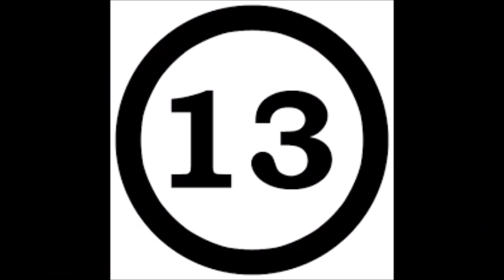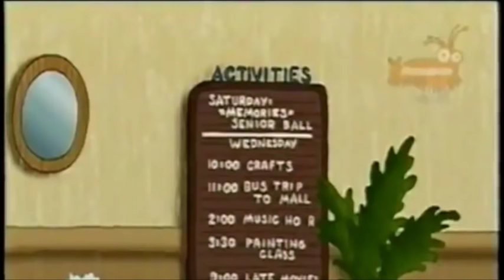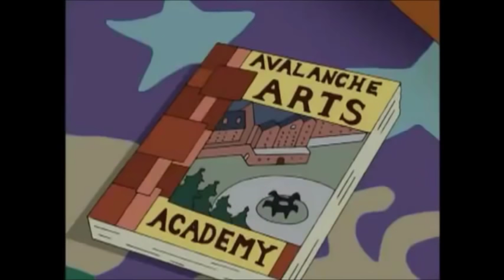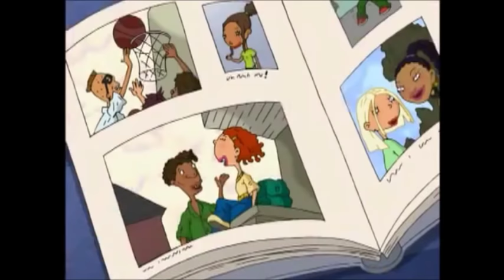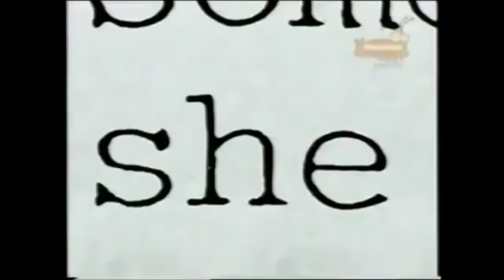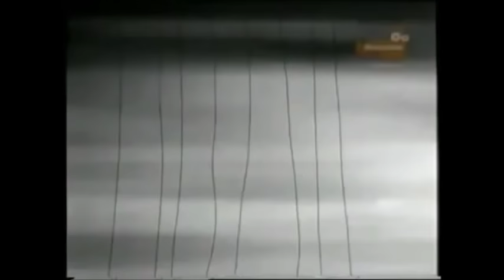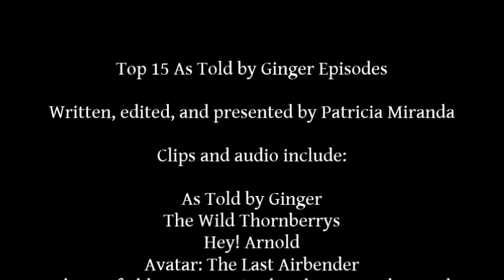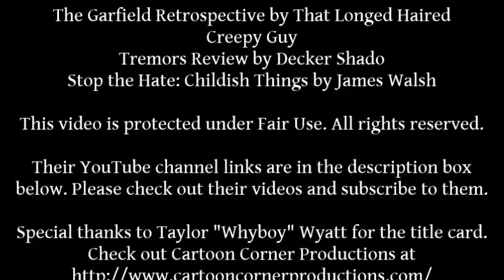Top 15 As Told by Ginger Episodes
In honor of As Told by Ginger's 15th anniversary, Patricia lists her top 15 favorite episodes of all time and discusses on what makes them so impactful and memorable. Post in the comments below on your favorite As Told by Ginger episodes and why.

Special thanks to Taylor "Whyboy" Wyatt for the title card.